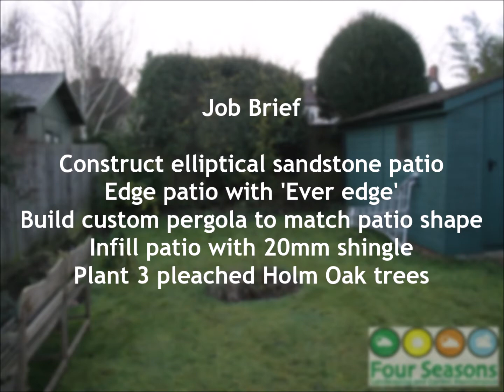Patio and Pergola by Four Seasons Oxford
Our latest landscaping project completed January 2020 in Oxford.

We constructed a elliptical shaped sandstone patio and custom built a pergola to mirror the shape of the patio. We also planted 3 pleached Holm Oak trees to help increase privacy from neighbouring houses